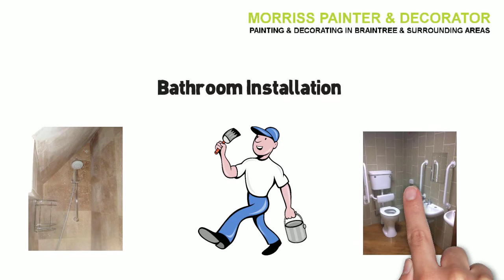Morriss Painter & Decorator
painter and decorator in Braintree Essex ( This video introduces Morriss painter and decorator in Braintree Essex giving you a bit of information about our company and what we can offer our customers and shows you how to contact us please enjoy and we look forward to hearing from you)